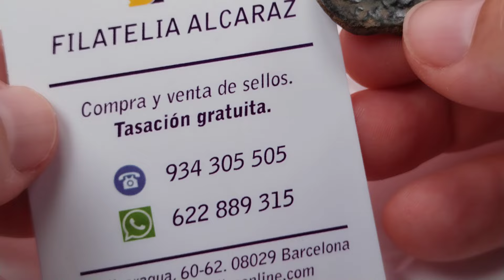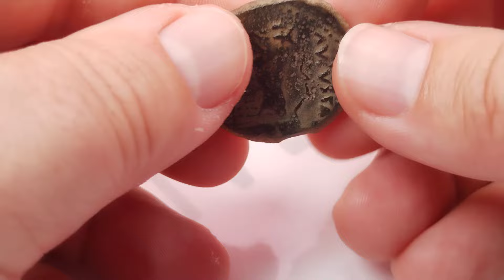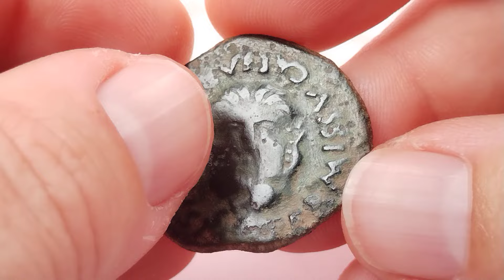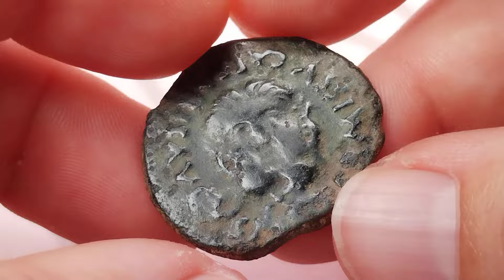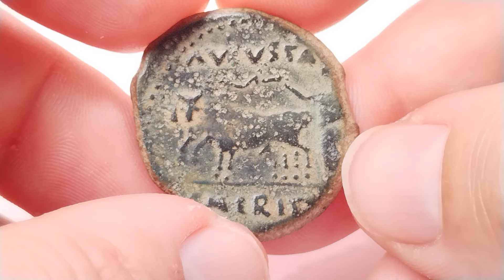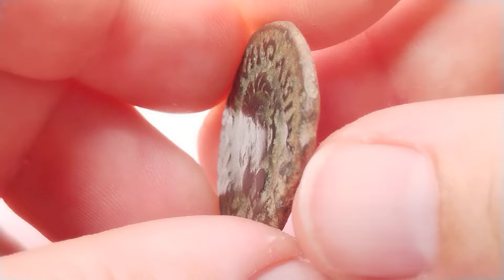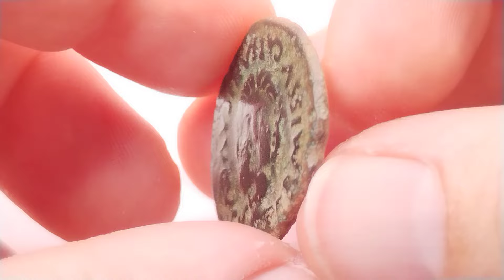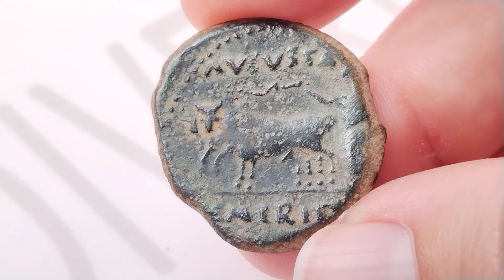As de Emerita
Narración de la cacería en Filatelia Alcaraz (Barcelona), de la opción gastronómica en El caserón, y explicación de un as de Emerita Augusta y de su contexto histórico, geográfico y arqueológico.